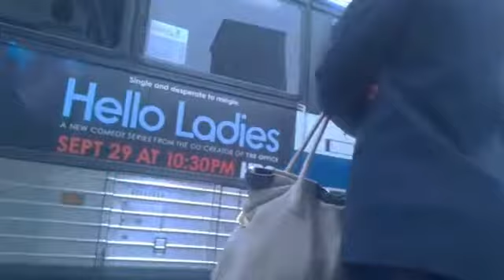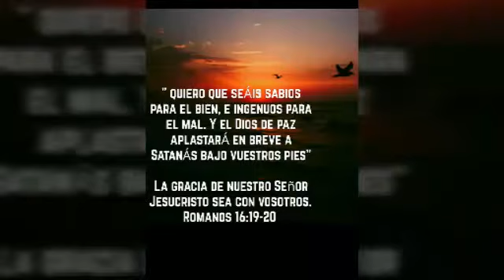Alabanza en dealecto mam.agrupasion luz y salvasion